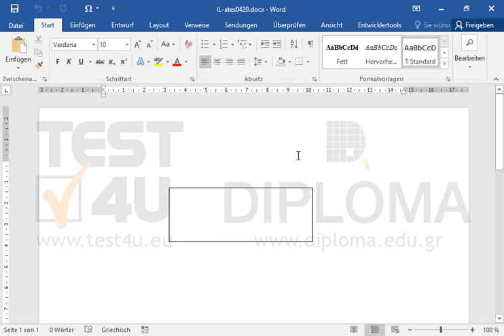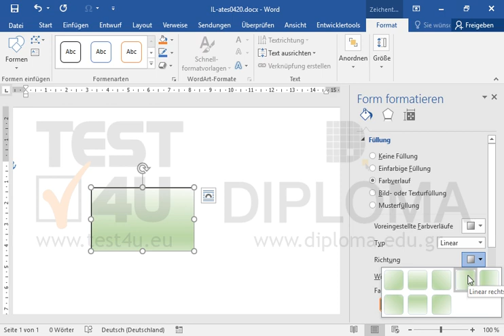Ändern Sie die Höhe des Feldes auf drei (3) cm und seine Breite auf fünf (5) cm. Übernehmen Sie...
Ändern Sie die Höhe des Feldes auf drei (3) cm und seine Breite auf fünf (5) cm. Übernehmen Sie dann die voreingestellten Farben von Heller Farbverlauf - Akzent 6 und die Schattierungsart Linear Rechts. Möchten Sie mehr. Laden Sie das TEST4U demo herunter